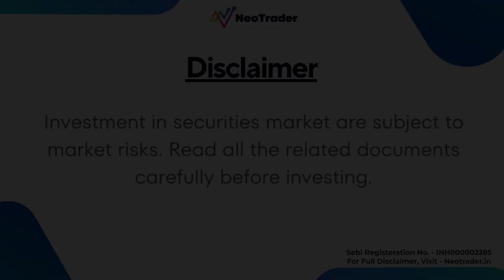Will Nifty cross 20,000 mark or will it fall again?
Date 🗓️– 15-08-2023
Time 🕛 – 12:00pm

Regard's,
Team NeoTrader💯